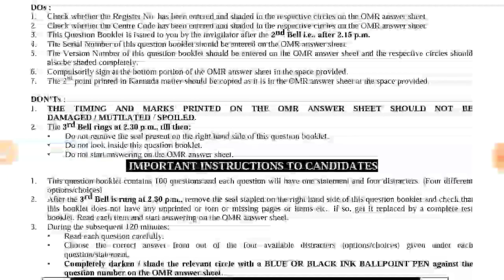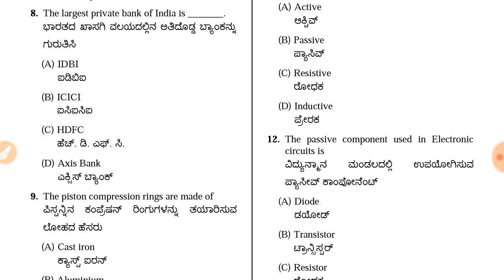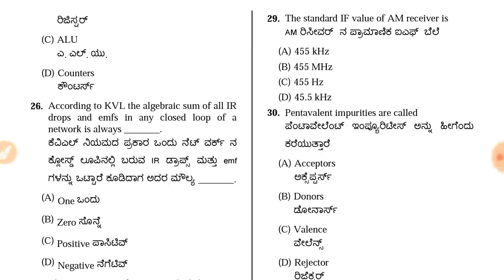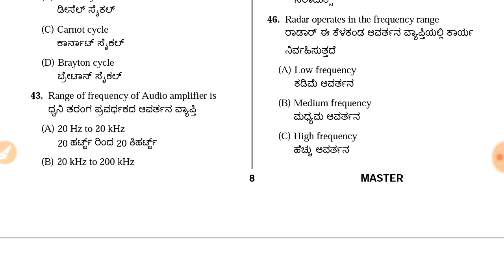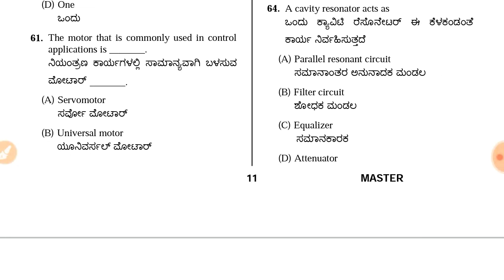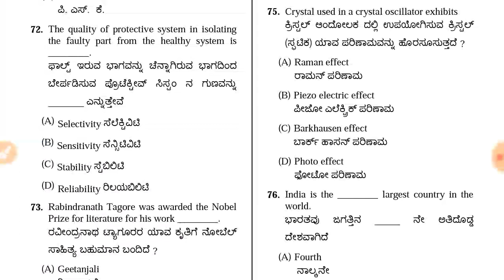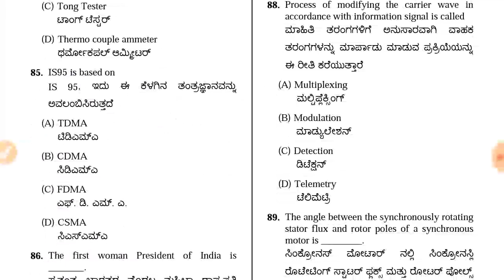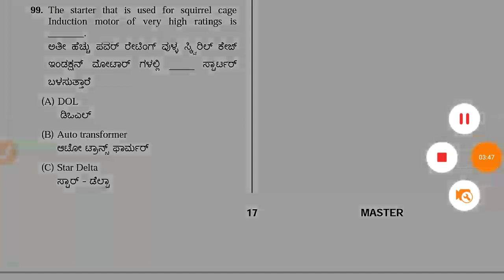BMRCL TRAIN OPERATOR QUESTION PAPER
And for facebook page Pravendra Kumar Rajpoot and on Instagram Pravendra Rajpoot pkrAre you Preparing for GATE, SSC, UPPCL(AE & JE), UPRVUNL, DMRC, DRDO, ISRO, UPSSSC, RRB, BHEL, BEL, NPCIL, NTPC SPSU, PSU &  DIFFERENT STATES ELECTRICITY BOARD AND ALL OTHER ENGINEERING EXAMS THEN THIS IS The BEST PLACE FOR You
facebook page Pravendra Kumar RajpootAre you Preparing for GATE, SSC, UPPCL(AE & JE), UPRVUNL, DMRC, DRDO, ISRO, UPSSSC, RRB, BHEL, BEL, NPCIL, NTPC SPSU, PSU &  DIFFERENT STATES ELECTRICITY BOARD AND ALL OTHER ENGINEERING EXAMS THEN THIS IS The BEST PLACE FOR You